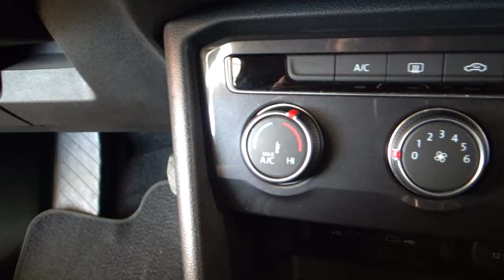Volkswagen / Tiguan / 2020 - 24602